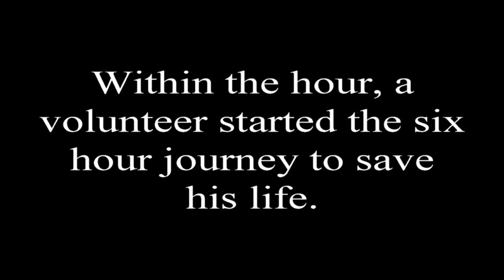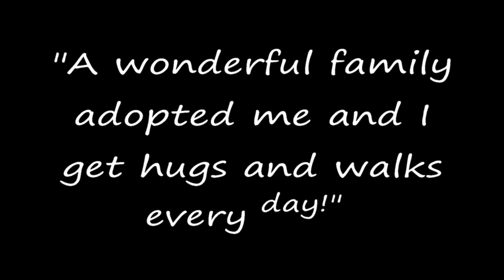Takaani's story -Taysia Blue Husky & Malamute Rescue 2017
Music credit to Thomas Newman, Gone to the Snow Dogs, and the Vince Guaraldi Trio.